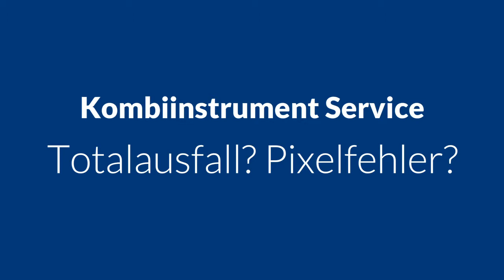Tacho / Display / Kombiinstrument, Passat CC (3C/35) / B7 (3C/36) Reparatur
Plötzlicher Komplettausfall
Fehlerhafte Darstellung oder Komplettausfall des Displays
Verschiedene Kontrollleuchten sind dauerhaft oder zusammen mit anderen Kontrollleuchten an
Lautsprecher für Warntöne ohne Funktion
Kein Ton
00447 Funktionseinschränkung durch Überspannung - oberer Grenzwert überschritten
00532 Versorgungsspannung - oberer Grenzwert überschritten
Kontrolle für Blinker links oder rechts ausgefallen oder zu dunkel